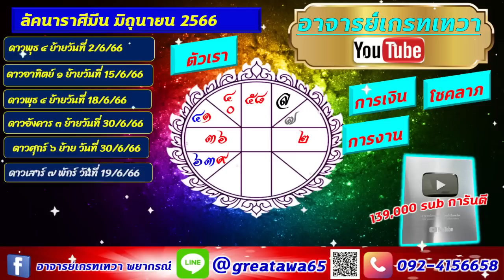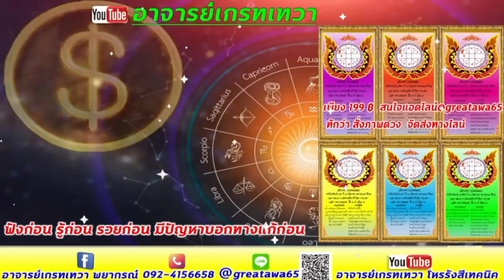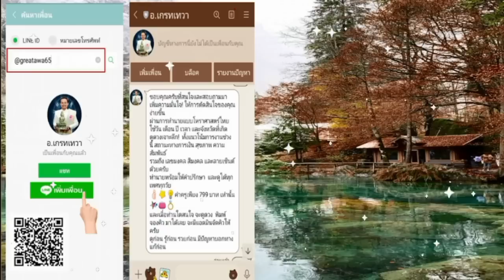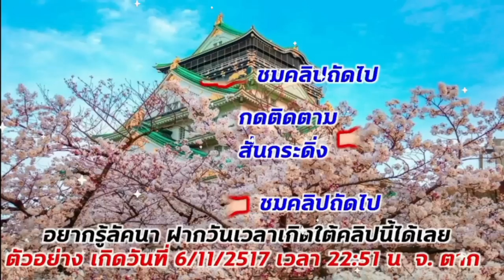ลัคนาราศีมีน เปิดดวงมิถุนายน2566 ชีวิตจะเป็นเช่นไรดูแบบละเอียด ฟังก่อนรู้ก่อน มีปัญหาบอกทางแก้ก่อน